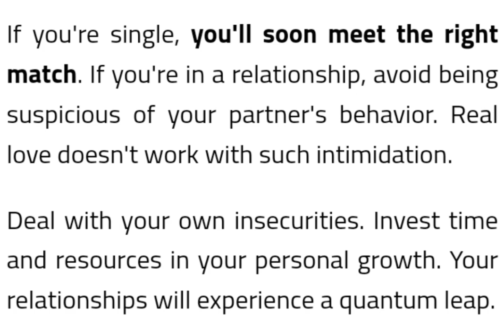CAPRICORN HOROSCOPE NOVEMBER 13, 2022 | Bogz Bumbilya